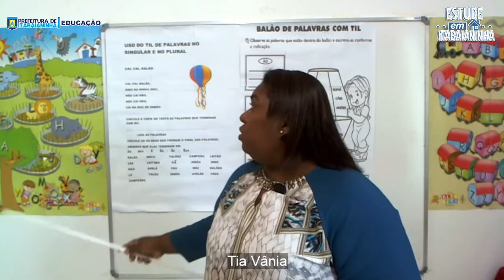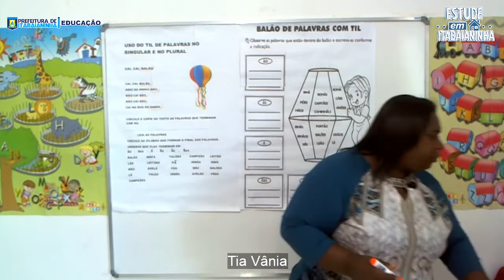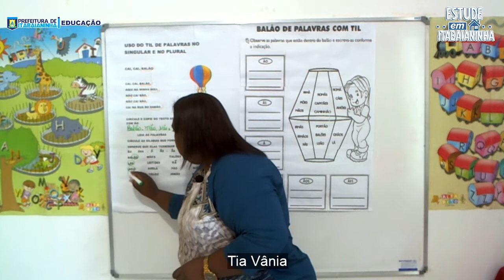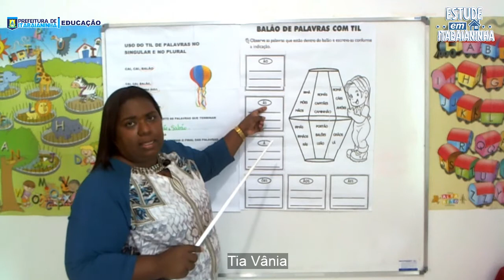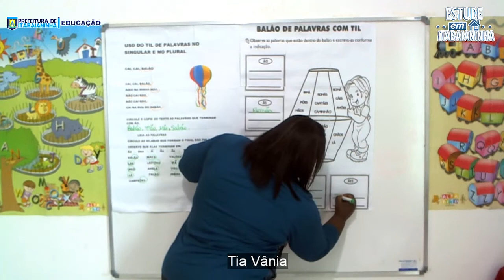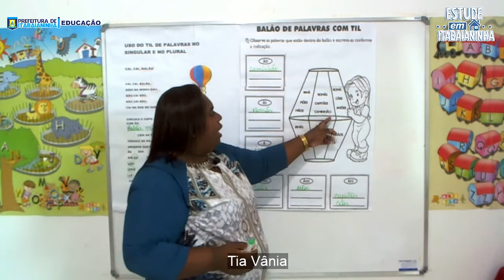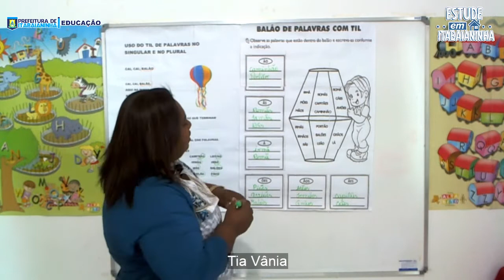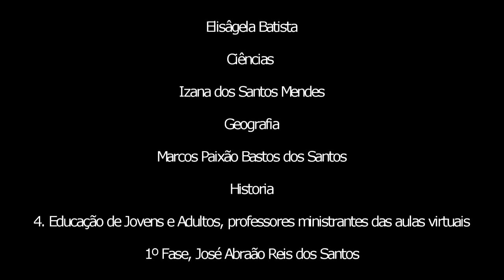2º Ano - 07/07/20 - Português: Uso do til no singular e plural, parte 1